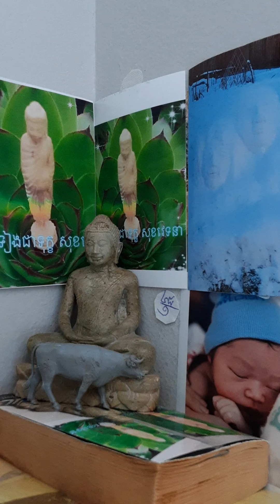មិនទៀងជាទុក្ខ សុខវេទនា បិដក៤៨\១ លាភនិងអលាភ យសនិងអយស និន្ទានិងបសំសា សុខនិងទុក្ខ ត្រូវកើតឡើងហើយ